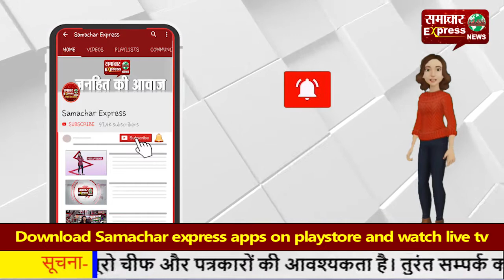कोरोना काल में लाकडाउन के दौरान समाजसेवा कर किया नेक कार्य: मेयर